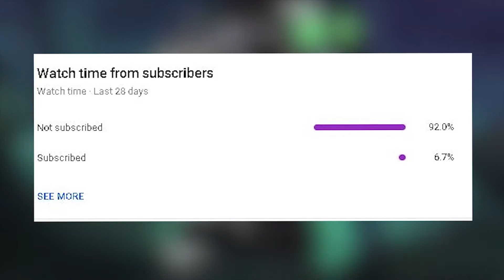Logic - Dark Place (REACTION)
My Gear
(Lumix G7 Camera)
(Blue Spark Microphone)
(Neewer Ring Light)